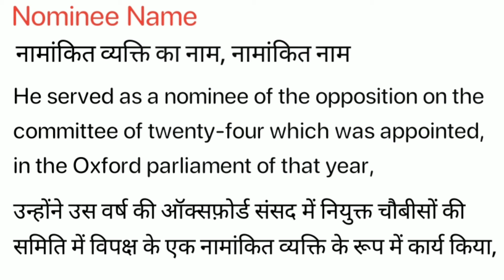Nominee Name Meaning in Hindi/ Nominee Name का मतलब क्या होता हैं।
Nominee Name Meaning in Hindi